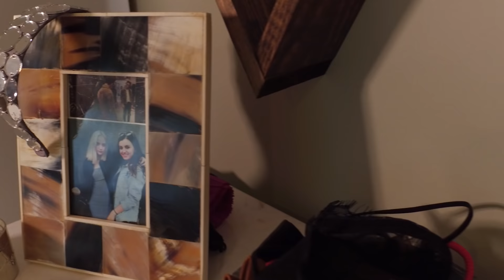Maddi Bragg - Closet Raid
CONTEST WINNER*** Isabella Espinoza

To win the Denim dress you must:
2.leave a comment telling me what your favorite thing in her closet is
3.give the video a thumbs up
4. follow @jazminwhitley and @maddibragg on IG

GOOD LUCK!! I will contact the winner on Thursday March 23rd

Video + editing by Danny Garcia

Every Thursday join me as I raid closets of the most fashion savvy girls in young Hollywood!